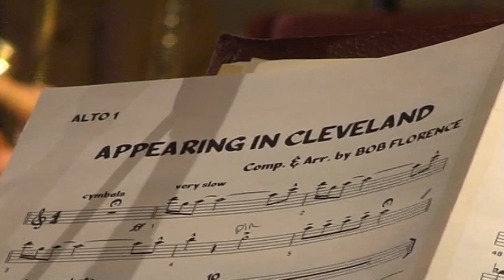A Swingin' Affair, A Tribute to Bob Florence, May 23, 2009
Presented by the Los Angeles Jazz Institute, May 23, 2009

Saxophones: Don Shelton, Kim Richmond, Tom Peterson, Jeff Driskill, Bob Carr, Bob Efford
Trombones: Charlie Loper, Alex Iles, Bob McChesney, Scott Whitfield, Craig Gosnell
Trumpets: Carl Saunders, Pete DeSiena, Larry Lunetta, Steve Huffsteter, Ron Stout
Piano: Andy Langham
Bass: Trey Henry
Guitar: Steve Gregory
Drums: Peter Erskine